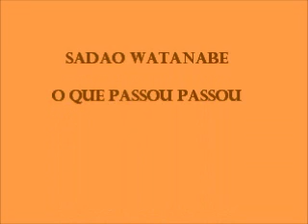Sadao Watanabe - O Que Passou Passou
Album: Elis   1988